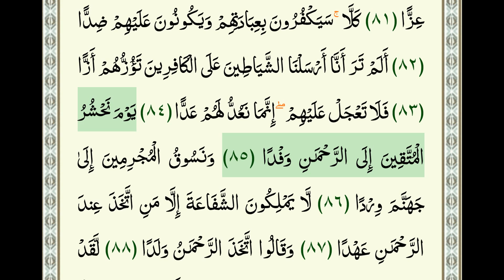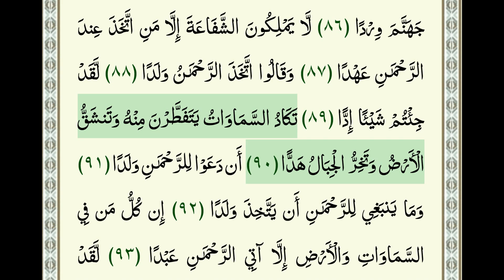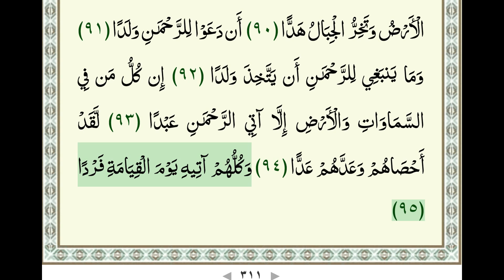Q Juz - 16 ( Part 1 )